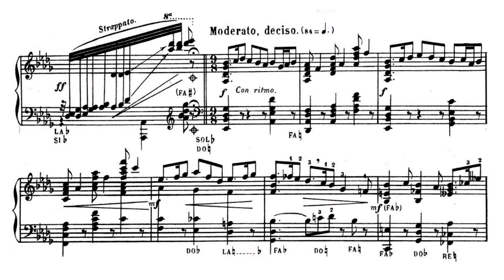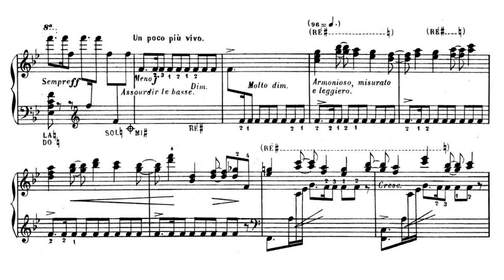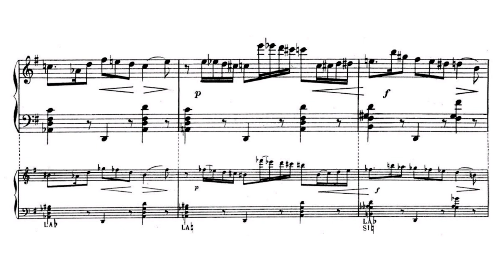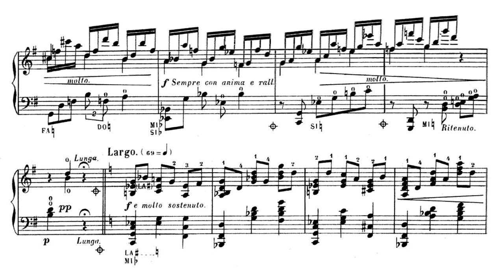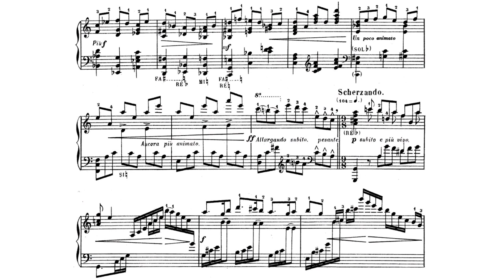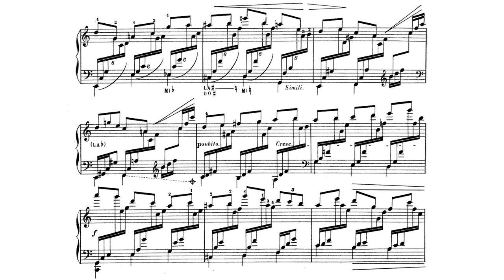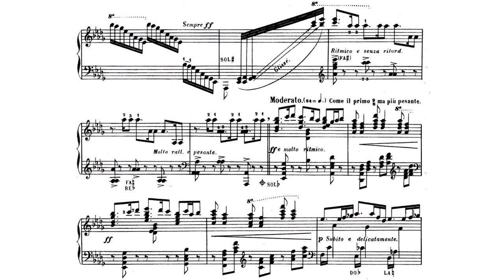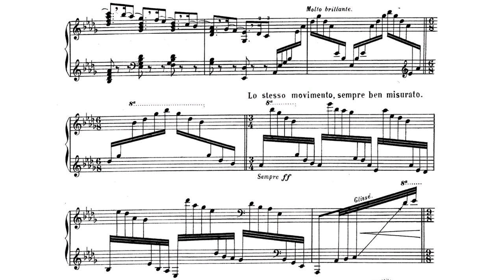[Carlos Salzedo] Ballade Op.28 (Score-Video)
Performer:
Alessandra Ziveri